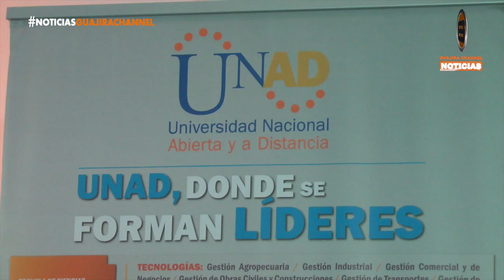FORO CON CANDIDATOS A LA GOBERNACIÓN DE LA GUAJIRA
La Universidad Nacional Abierta y a Distancia (UNAD), organizó un foro con la presencia de los candidatos a la gobernación de La Guajira, y la participación de los estudiantes de la institución.